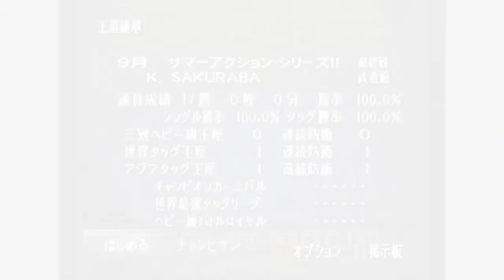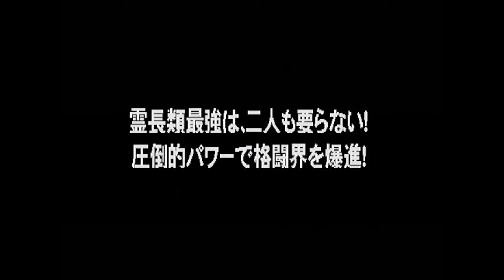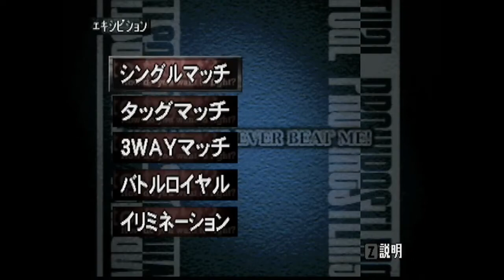Virtual Pro Wrestling 2 - Let's Play #25 - Unlocking Mark Kerr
In this episode I show you my journey in unlocking Mark Kerr in Virtual Pro Wrestling 2. Please read description for more info.

Some of the topics for this episode include:
- brief history on Mark Kerr
- overview of the documentary “The Smashing Machine"
- MMA vs Wrestling style in VPW2
- thoughts on Sakuraba, Takada, and other MMA Legends playable in VPW2
- why I couldn’t unlock Rickson Gracie
- and more!

In my Virtual Pro Wrestling 2 Let's Play episodes I elaborate on the infamous AKI wrestling game engine, provide historical context plus fun facts on the wrestlers in the game, and share my observations and opinions on wrestling as a lifelong fan.

I also have WCW/nWo Revenge, WWF No Mercy and WWE 2K16 Let's Play episodes on my channel!

Want to try VPW2 for yourself? Make sure you use these essential translation guides, courtesy of gamefaqs:

Also check out the original roster edit guide I used back in the day

Gameplay was captured with an Elgato Game Capture HD and my N64. Video was made with iMovie. I used a Blue Microphones Snowball USB Mic along with Quicktime for voice recording.